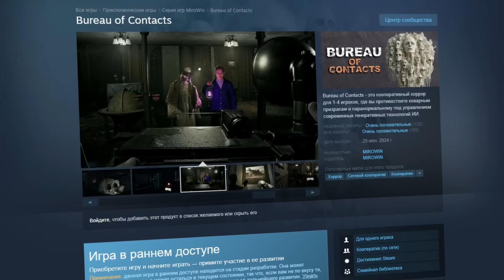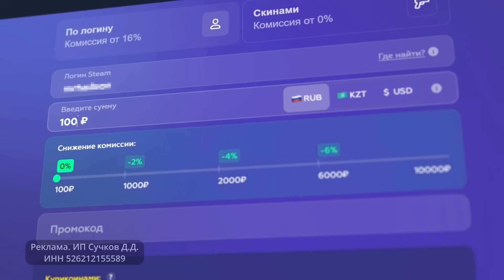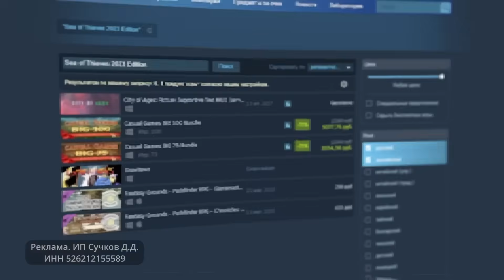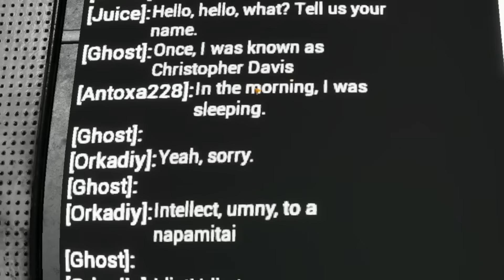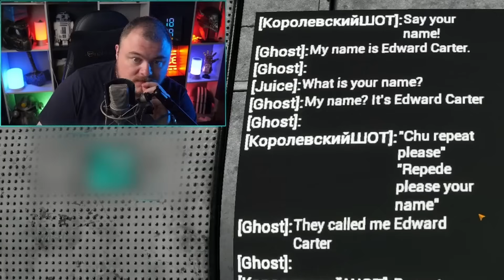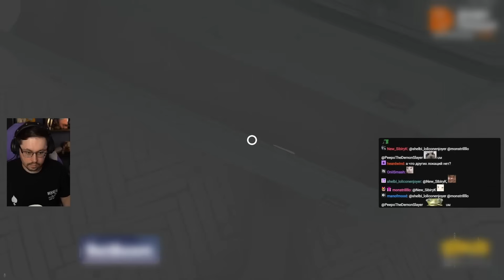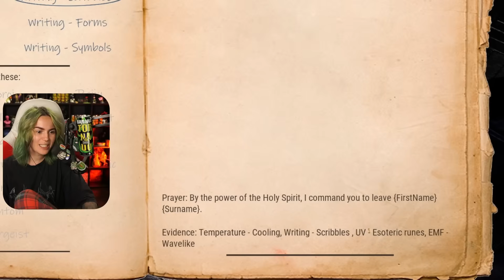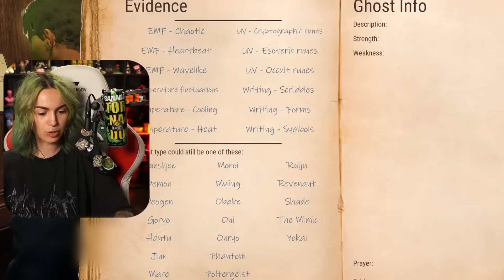МЫ ЗАЛЕТЕЛИ В ХОРРОР С ИСКУСCТВЕННЫМ ИНТЕЛЛЕКТОМ — Bureau of Contacts // ГЕНЕРАТИВНАЯ НАРЕЗКА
erid: 2Vtzqvmhtwj

Нарезка со стрима Оркаши. Тяжело выжить в мире хорроров, если у тебя нет какой-то уникальной фишки... Как насчет GPT нейросети в клоне культовой Phasmophobia? С нашим безупречным английским!